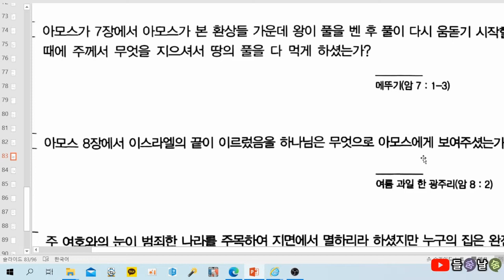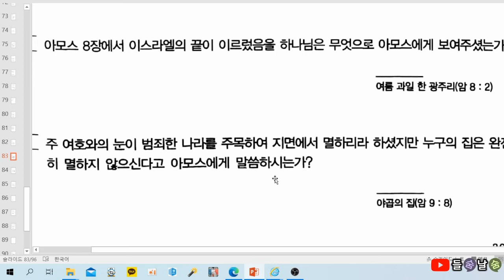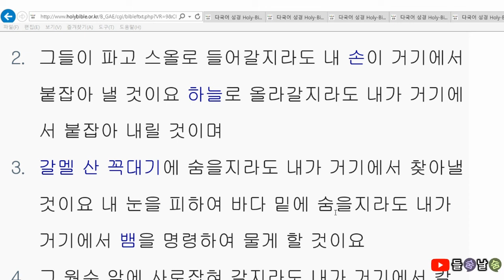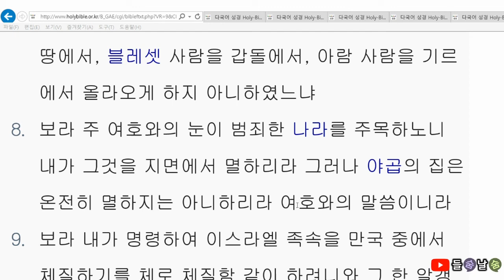목사고시 핵심기출문제(아모스)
★ 아모스